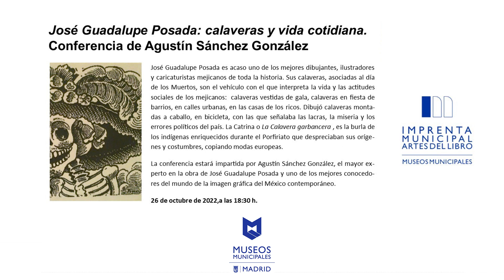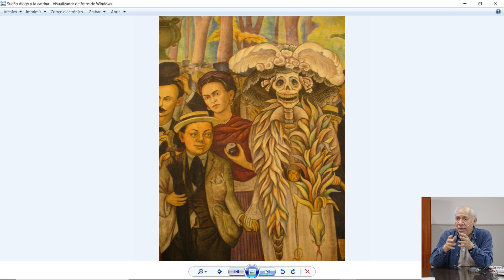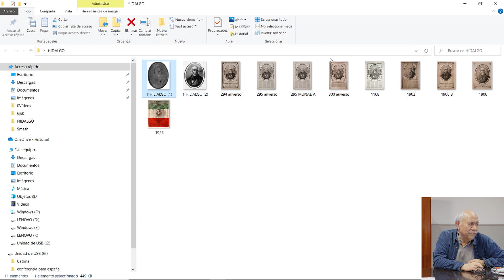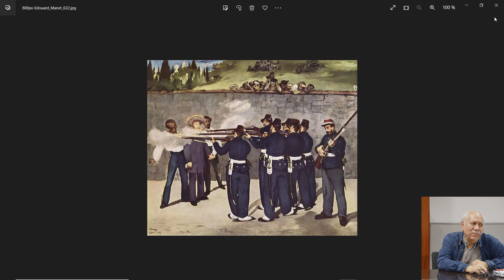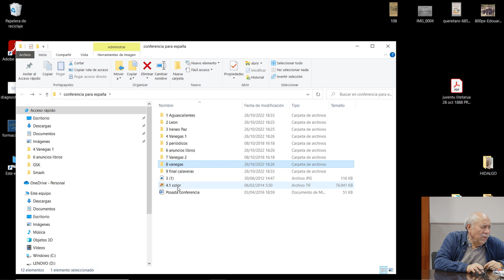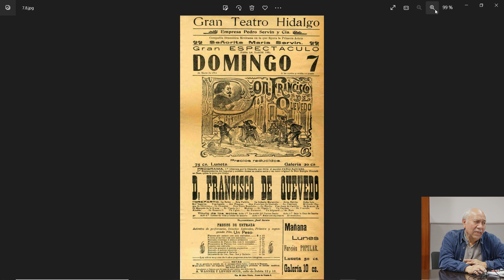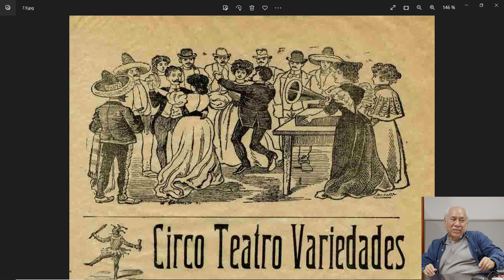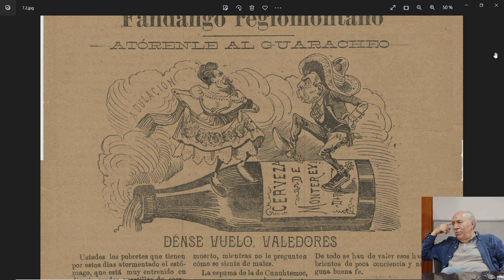“José Guadalupe Posada: calaveras y vida cotidiana”, Agustín Sánchez González. Imprenta Municipal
Conferencia celebrada en la Imprenta Municipal - Artes del Libro el 26 de octubre de 2022 e impartida por Agustín Sánchez González, el mayor experto en la obra de José Guadalupe Posada y uno de los mejores conocedores del mundo de la imagen gráfica del México contemporáneo.

José Guadalupe Posada es acaso uno de los mejores dibujantes, ilustradores y caricaturistas mexicanos de toda la historia. Sus calaveras, asociadas al Día de los Muertos, son el vehículo con el que interpreta la vida y las actitudes sociales de los mexicanos: calaveras vestidas de gala, calaveras en fiesta de barrios, en calles urbanas, en las casas de los ricos. Dibujó calaveras montadas a caballo, en bicicleta, con las que señalaba las lacras, la miseria y los errores políticos del país. La Catrina o la Calavera Garbancera es la burla de los indígenas enriquecidos durante el Porfiriato que despreciaban sus orígenes y sus costumbres, copiando modas europeas.